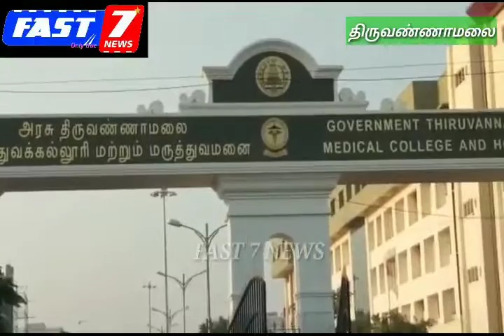திருவண்ணாமலை அரசு மருத்துவக் கல்லூரியில் சுகாதார சீர்கேடு நிலவி வருகிறது. இதனால் இங்கு வரும் நோயா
Fast7news திருவண்ணாமலை அரசு  மருத்துவக் கல்லூரியில்  சுகாதார சீர்கேடு நிலவி வருகிறது.  இதனால் இங்கு வரும் நோயாளிகள் தொற்று நோய் பயத்தில் உள்ளனர்.
பிரதமர் மோடி தலைமையிலான அரசு தூய்மை இந்தியா திட்டத்தை செயல்படுத்தி வருகிறது.
  திருவண்ணாமலை அரசு மருத்துவமனையின் அருகில் உள்ள கடைகளில் சுத்தமான குடிநீர்,  இல்லாத நிலையில் காலாவதியான தண்ணீர் கேன்களும்,  தடைபட்டுள்ள பிளாஸ்டிக் கவரில் உணவு பொருட்களை  விற்பனை செய்து வருகின்றனர்.
நோயாளிகளை மீண்டும் நோயாளிகளாக ஆக்கும் நிலையே தொடர்கிறது.
 தமிழக அரசு சுகாதாரத்துறை அலுவலர்கள் உடனடியாக நடவடிக்கை எடுக்க வேண்டும் என நோயாளிகள் வேண்டுகோள் விடுத்துள்ளார். திருவண்ணாமலை செய்தியாளர் மூர்த்தி